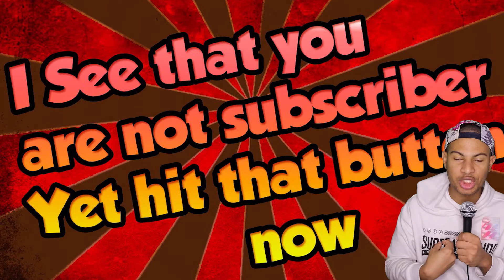Apex Legends – Fight Night Reaction (HAPPY 2021)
Guys Check out my Reaction to Apex Legends | Stories from the Outlands – “Fight Night”

Guys I apologize for the knocking sound im currently working on what this issue is!

If you think i should start my videos off with similar commentary let me know down below !

Also follow me on Vero @Stankkkface_Nation

My thoughts are just that my thoughts and or opinion. So keep it nice in the comment section everybody is entitled to there individual thoughts and options we encourage and support everyone's opinion !

Come join the nation we have fun on this side!